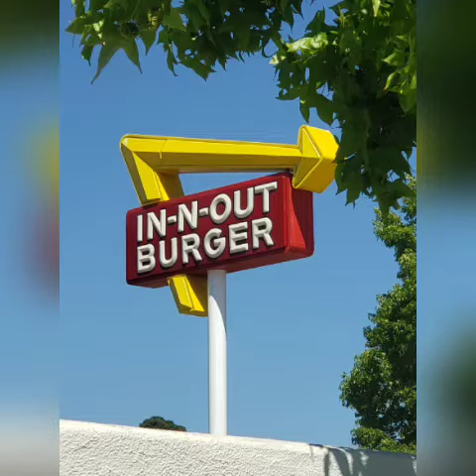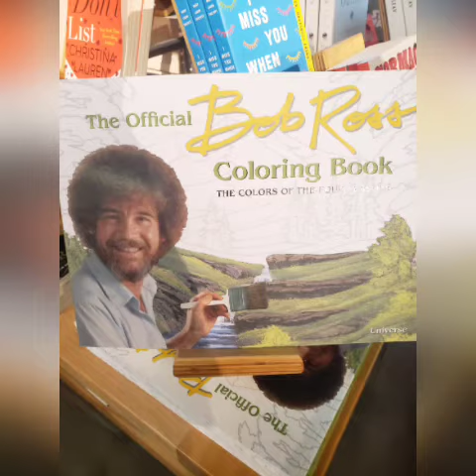2022 flashback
photos from 2 of my trips in 2022 I also went to Chicago Illinois but I couldn't find the pictures 2022 was an awesome year for traveling